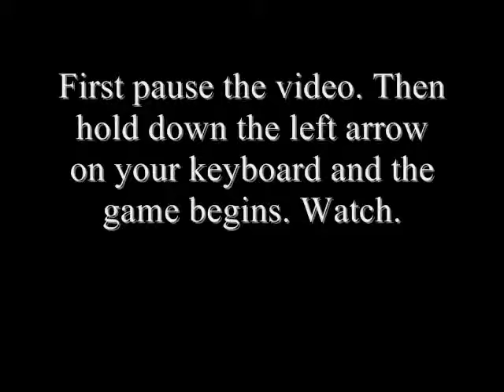How To Play Snake on ANY Video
You know that classic game snake? Well you can play that on any video on youtube.